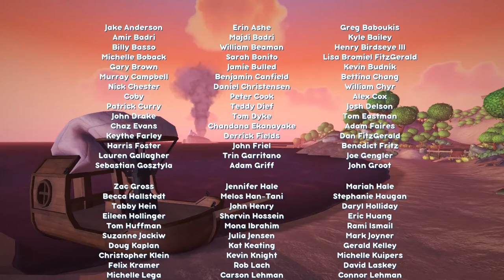The Secret of Snaktooth Island - Bugsnax 27 Finale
After the party comes to a screeching halt, we travel back up the mountain to see what waits behind the giant door. But what was waiting on the other side for us we did not expect.